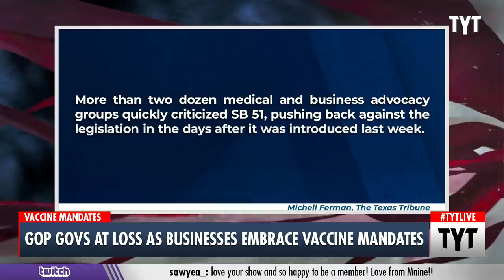Republican Hypocrisy Exposed by Big Business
Businesses are handing Republicans L's on vaccine mandates. Cenk Uygur and Ana Kasparian discuss on The Young Turks.

"Bills intended to block any Texas entity, including hospitals and private businesses, from mandating COVID-19 vaccines for employees failed to pass the Texas Legislature before lawmakers adjourned the third special legislative session early Tuesday morning."*

211019__TB02_GOP_Govs_Vaccine_Mandate